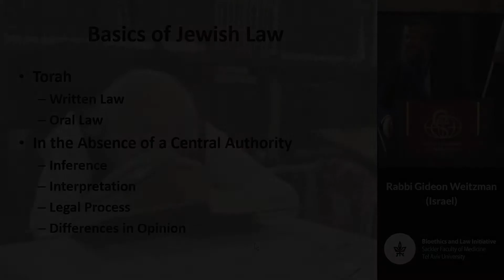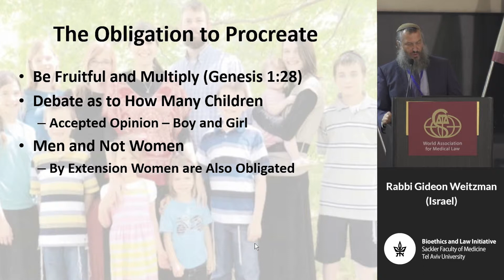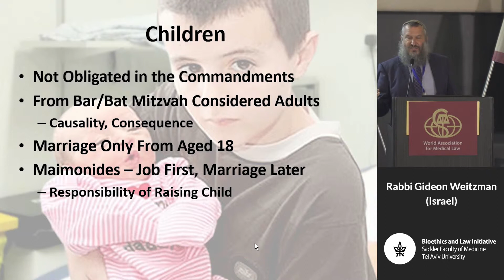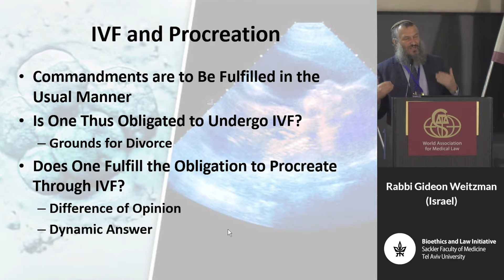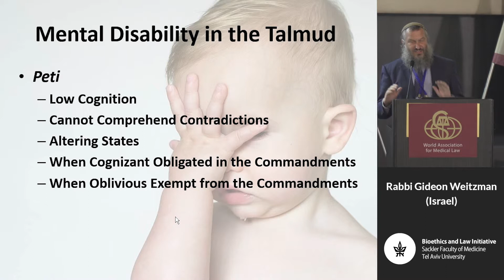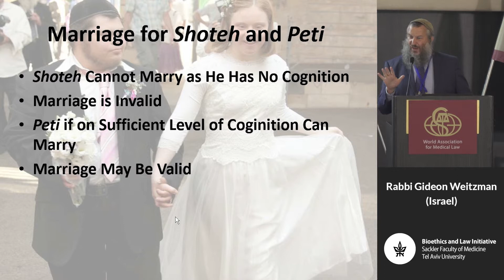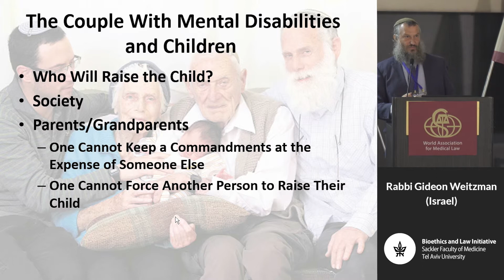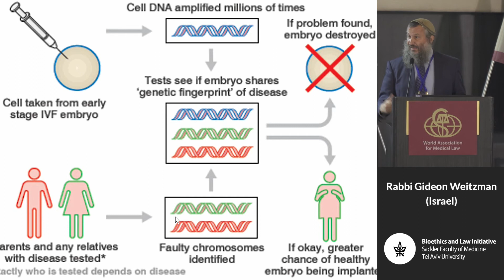Fertility Treatment for Couples With Mental Disabilities in Jewish Law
Rabbi Gideon Weitzman, Puah Institute, Jerusalem, Israel
Abstract: Fertility clinics are sometimes faced with an ethical dilemma when a couple present who have mental disability and their capabilities of raising children are under question. Can the clinic decide who can have access to fertility treatment and refuse to treat them? Who has the authority to make such a decision and does the couple has autonomy over their own lives and decisions? Should the clinic make a decision based on the possible negative outcome for the children that may be born or do the couple’s rights take precedence over the child’s rights before the child is conceived? Does the existence of a formal or informal support system have any impact on this question?
Jewish law has discussed the status of a person with mental disabilities and their obligations and rights. In this lecture we will present the dilemmas facing the medical community in such a case and how Jewish law would act in such a case.
We will present several relevant case studies from our extensive experience in Puah dealing with such couples.

Medicine and Law (2018) 37:2(2) (Guest Editor: Oren Asman), WAML and The Bioethics and Law Initiative, Tel Aviv University.